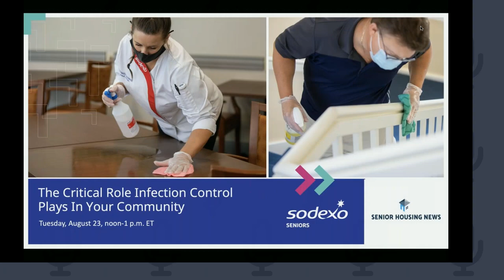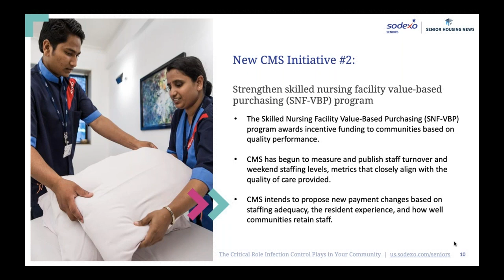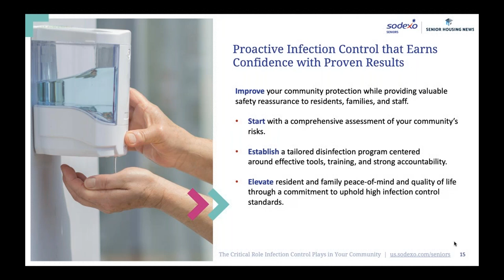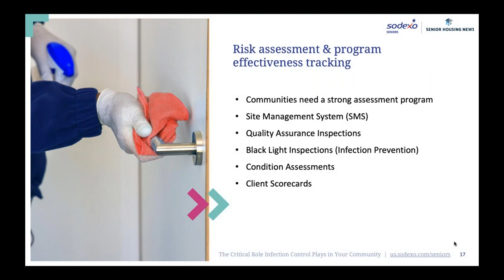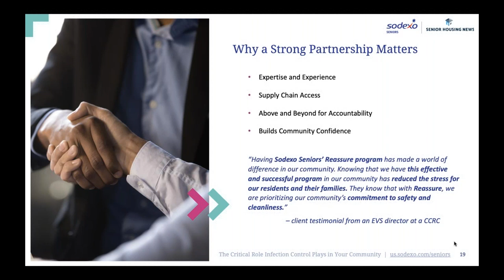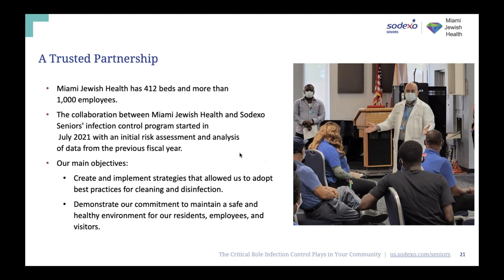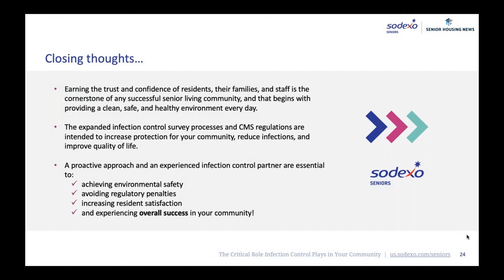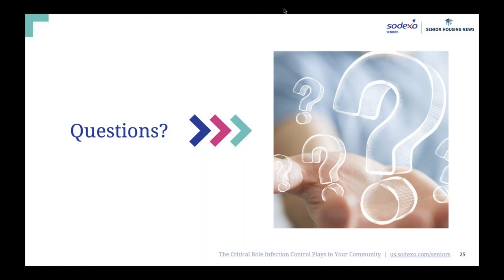The Critical Role Infection Control Plays in Your Community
Sodexo Seniors partnered with Senior Housing News for the webinar, “The Critical Role that Infection Control Plays in the Community,” which examines the impact of CMS regulations and how an experienced infection control partner can help senior living communities thrive. The webinar features Brooke Hossfeld, Infection Prevention Specialist, Sodexo, U.S.; Harold Jones, ES Solution Design Director and FM Support, Sodexo Seniors, U.S.; and Juan Bracho, Director, Infection Prevention and Control, Miami Jewish Health.